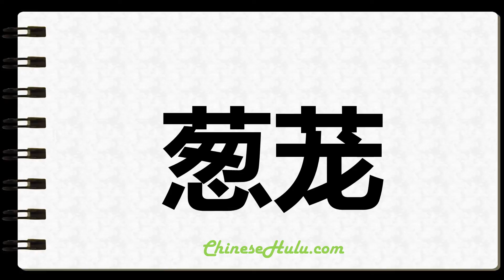How to Write Verdant in Chinese